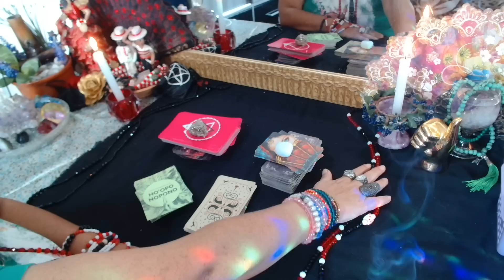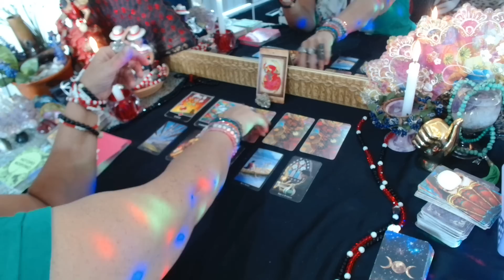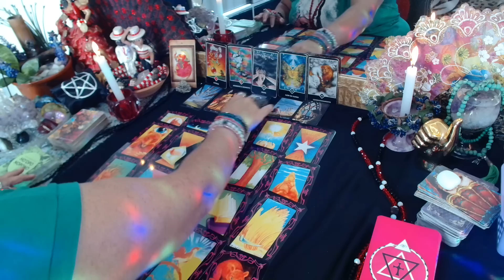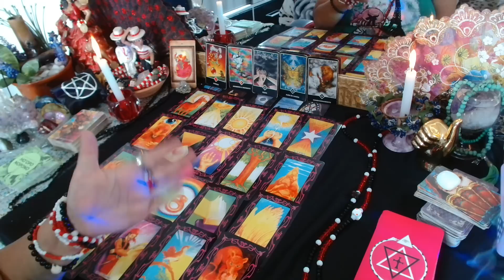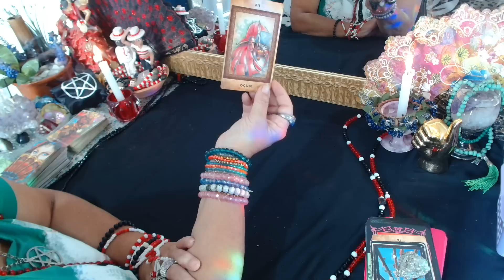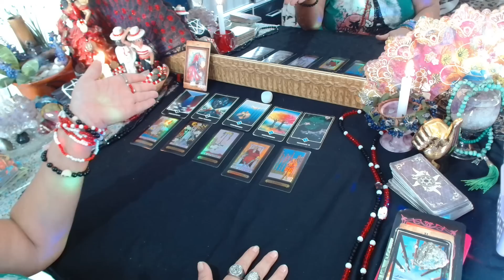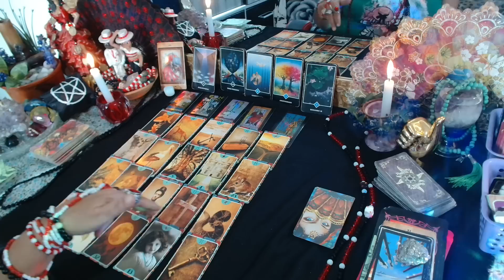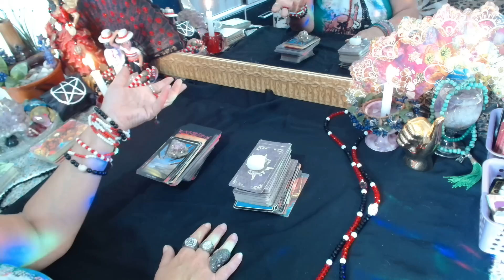Xangô ⚖️ vem falar da sua situação em 20 cartas?leituraintuitiva (11)989292508 🌹🎲💃🏼🙏⚖️🙌